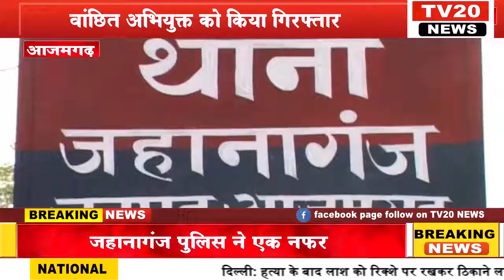AZAMGARH जहानागंज पुलिस ने एक नफर वांछित अभियुक्त को किया गिरफ्तार